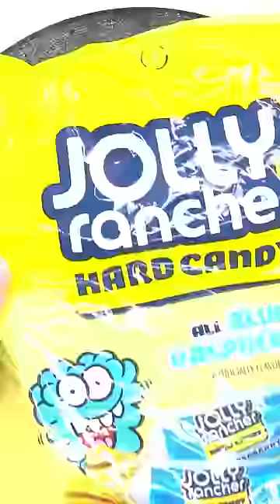Blue Face Mask ASMR